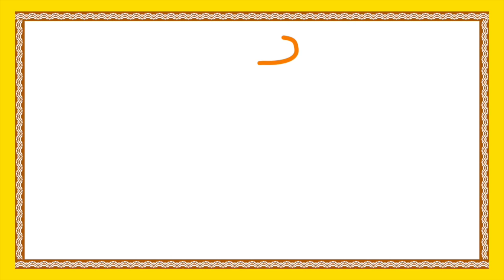Telugu Short Stories For Children | Anakaari Baathu Short Story | Kids Animated Movies In Telugu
Telugu Short Stories For Children features Anakaari Baathu Short Story from Kids Animated Movies In Telugu available only on Bommarillu.